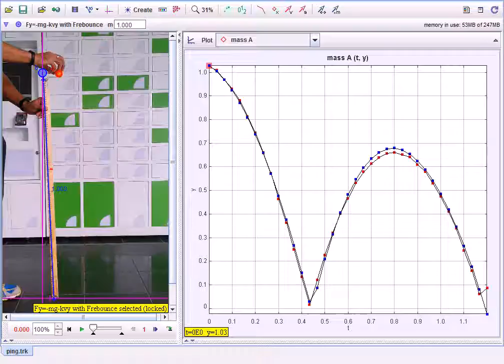Falling with Rebounce Model Tracker Ping Pong Ball Falling Model by Ning HT and Loo Kang Wee